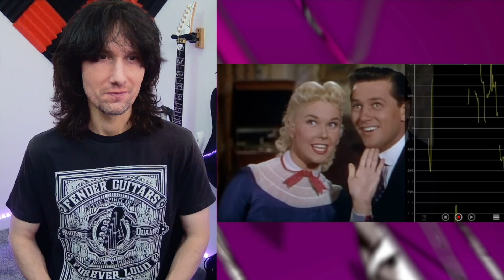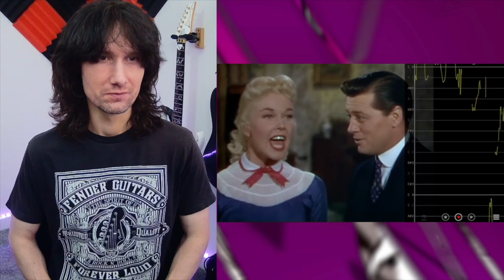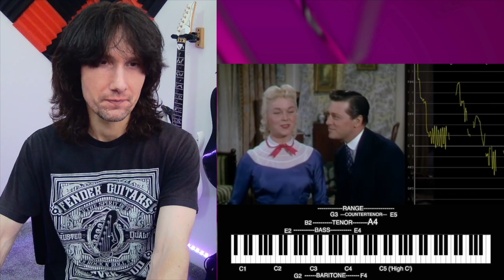British guitarist REACTS to DORIS DAY's isolated vocal in 1953!?!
Tonight we're taking a look at Doris Day and Gordon MacRae performing 'By the Light of the Silvery Moon' back in 1953!
TIME STAMPS -
0:00 Intro
1:06  Performance
4:00 Analysis – A Sign of the Time
6:43 Mixing Notes
9:42 Doris Isolated
10:35 Doris’s Vocal Accessibility
12:01 Gordan – Talking vs. Singing
14:16 Same Notes, Different Sound
15:19 Doris Day’s Background